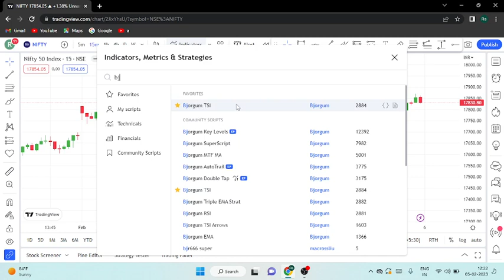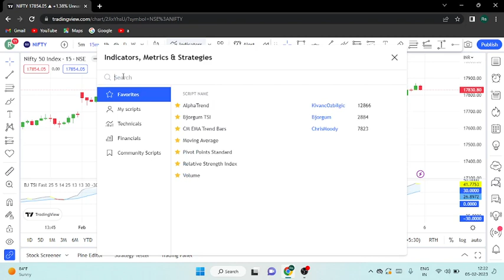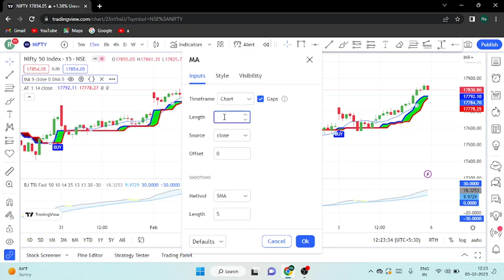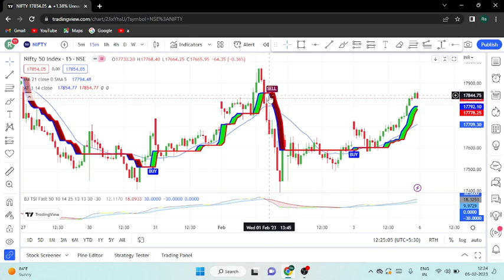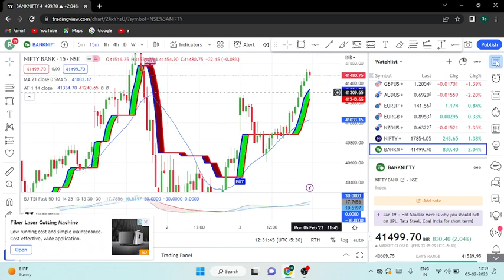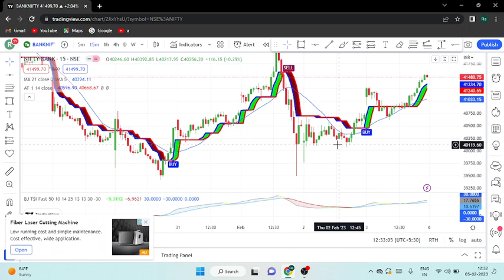Best intraday indicator | best trading setup for intraday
best trading setup for intraday trading
best trading strategy for intraday trading
trading strategy for swing trading
best strategy for trading
best indicator for forex trading
best indicator tradingview
best leading indicator for day trading
best leading indicator

Hello everyone. Welcome to our You Tube channel "GROW WEALTH TECHNICALLY"  "Grow Wealth Technically".  Here we share our knowledge about the share market . All beginners ,who are interested to learn the market from basic then this is the right place for them. We share all the basic concepts about the share market from the beginning. We share the knowledge of price action, chart reading, technical analysis and how to manage risk reward ratio.

DESCLAIMER :
There is no recommendation or advice for buying or selling any type of stocks, option, or indices, or making investment decision.
Viewers are advised to do their own research or take advice from their financial expert before any trading or investment.
We will not be responsible for any loss and profit. You should know this very well that stock market investment is subjected to market risk.